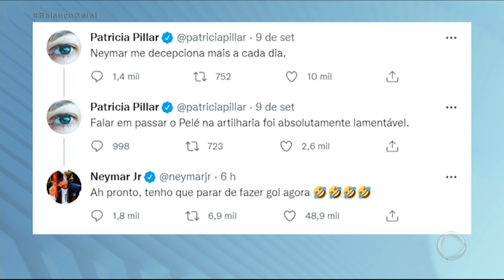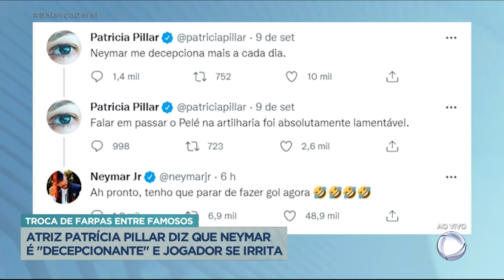Patrícia Pillar critica fala de Neymar sobre Pelé e jogador responde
A atriz criticou o atacante da seleção brasileira depois de um depoimento dado pelo jogador. “Neymar me decepciona mais a cada dia. Falar em passar o Pelé na artilharia foi absolutamente lamentável”, escreveu a atriz. O jogador escreveu "ah pronto, tenho que parar de fazer gol agora".